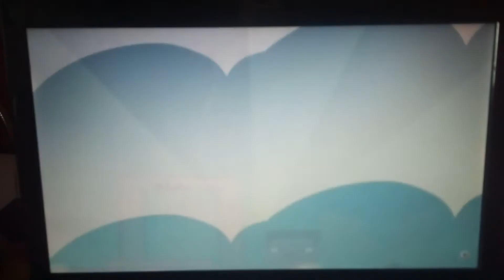November 10, 2005